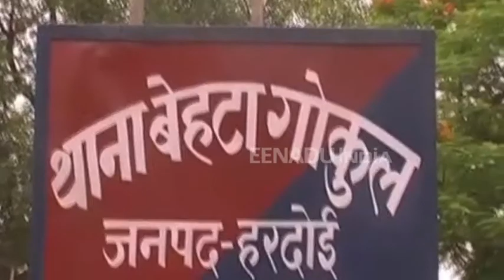दिवाली पर निकला दिवाला, चोरों ने उड़ाया 12 लाख का माल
हरदोई  : बीती रात अज्ञात चोरों ने दो घरों में धावा बोलकर लाखों की ज्वेलरी और नगदी पर हाथ साफ कर दिया. चोरी की वारदात से गांव में हड़कंप मच गया. सूचना पर पहुंची पुलिस ने घटनास्थल का मुआयना कर अज्ञात चोरों के खिलाफ मुकदमा दर्ज कर लिया है.